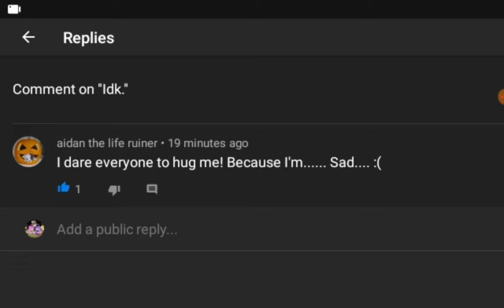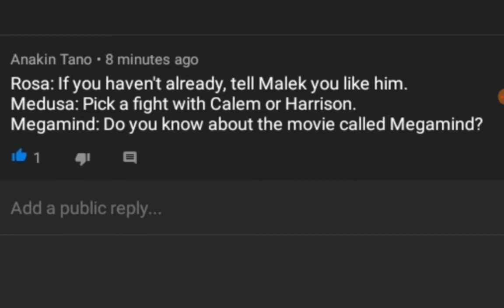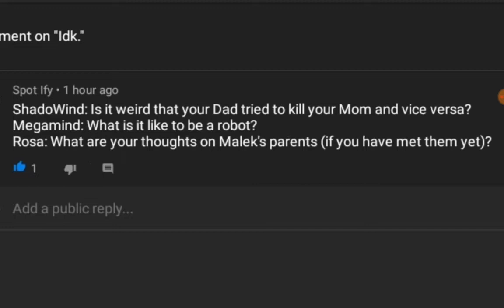Ask and Dare: Next Generation (Part 1)